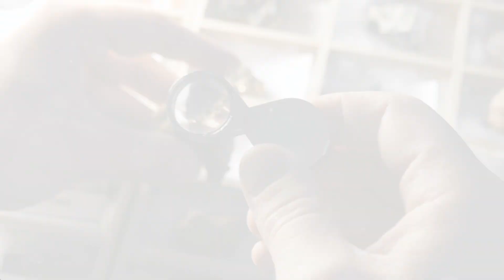The Living Stones of Romania: Discover Trovants!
🌍🪨✨ Dive into the fascinating world of Trovants, Romania's mysterious living stones that grow, move, and even multiply! Join us on an adventure to explore these geological wonders, uncover the science behind their growth, and delve into the legends that surround them. Don't miss this incredible journey into one of nature's most enigmatic phenomena!